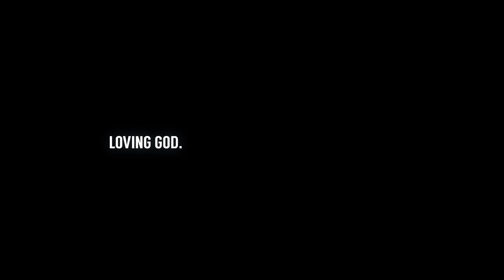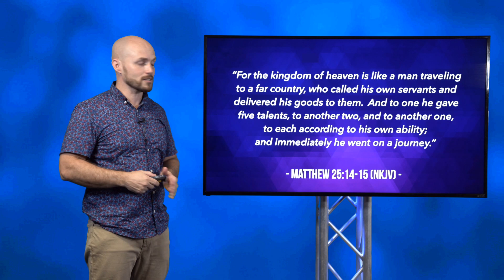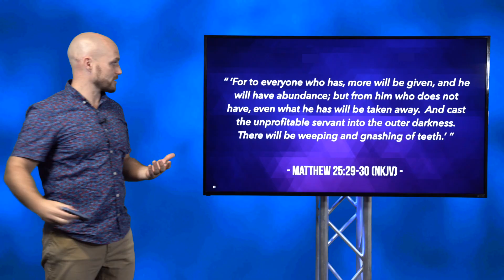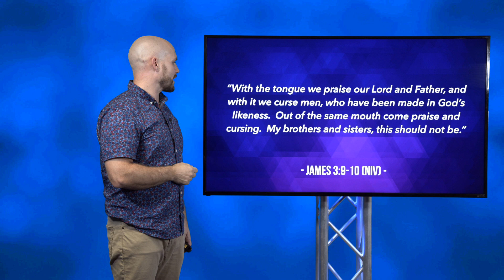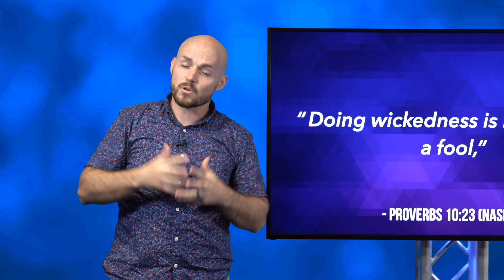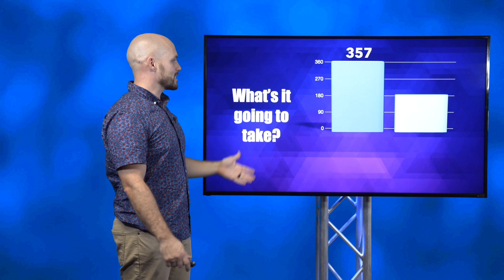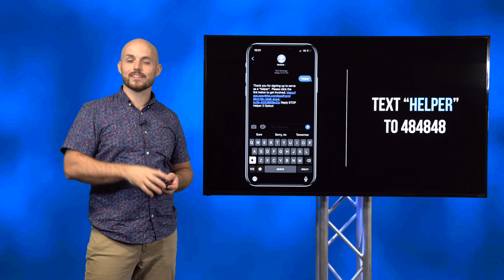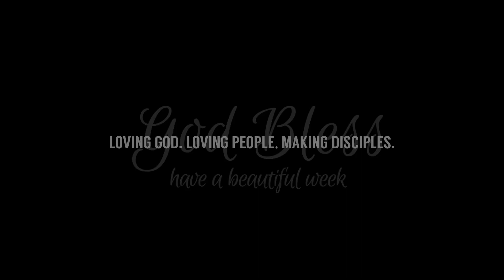The One Question You Should Ask Yourself Every Year (MESSAGE ONLY)